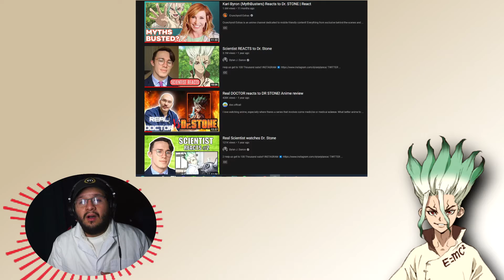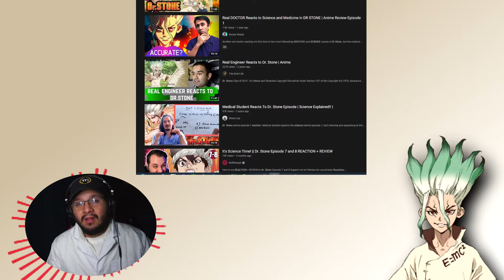Top 5 Reason Why Dr Stone is GREAT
I just share why I love Dr stone and give my 5 best reasons

Please like or share the video if you enjoy, it helps me out a lot! Thank you! ♥